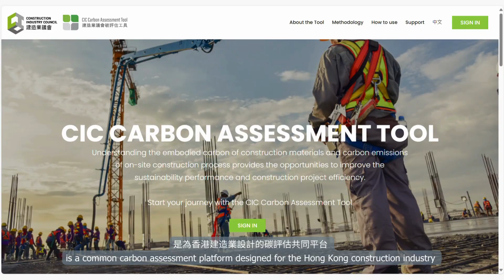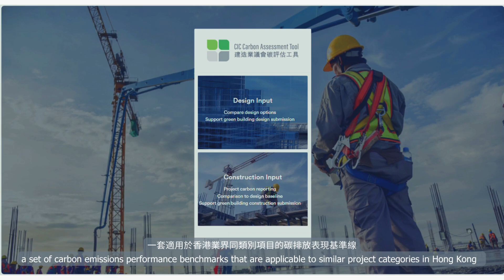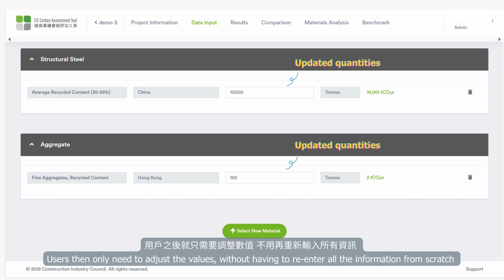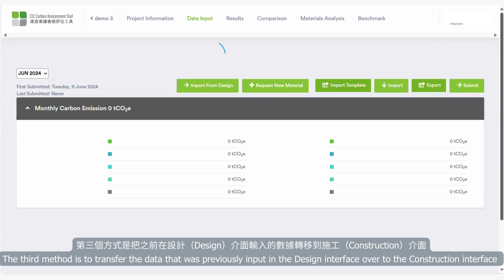升級版CIC碳評估工具應用教學｜Upgraded CIC Carbon Assessment Tool Application Tutorial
CIC碳評估工具（CAT）是為香港建造業設計的碳評估共同平台 ，以協助用戶在設計和施工階段量度、管理及顯示發展項目的減碳成果。CAT的介面亦有不少更新，更方便用戶操作，所有用戶指南和教學均可以在CAT的網站找到。

各位業界朋友，請盡快使用碳評估工具，一起踏上減碳之旅！

The Construction Industry Council Carbon Assessment Tool (CAT) is a common carbon assessment platform designed for the Hong Kong construction industry to enable users to measure, manage and showcase the carbon reduction outcomes of their development projects during the design and construction stages. The CAT interface has numerous updates to make it even more user-friendly for users. User guides and tutorials can be found on the CAT website.

Please make use of our carbon assessment tool as soon as possible and embark on the journey of decarbonisation together!